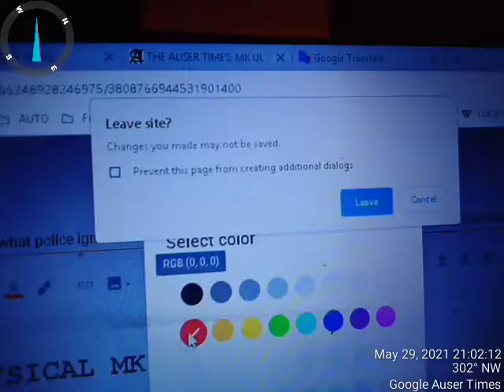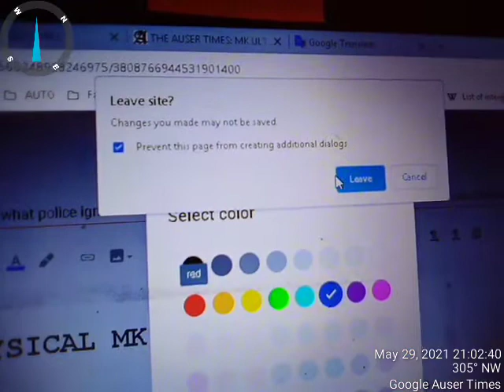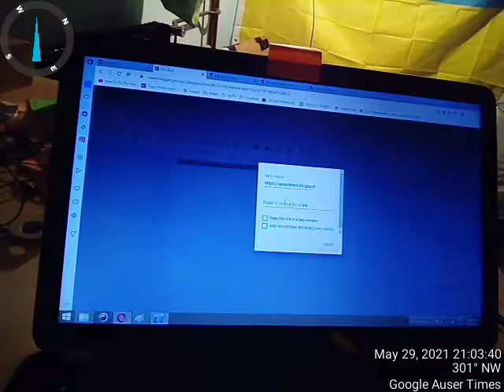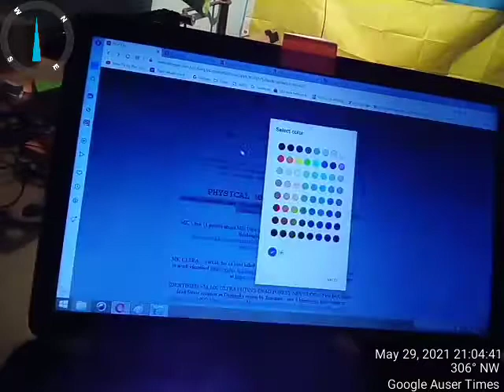Blogger again normal after video recording on May 29th 2021 I think seen here was Facebooks job as m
Operating system was modified I believe via Facebook - not once only. Drivers as was told on computers will be used to drive me insane and for seen here I was told in advance will take place by Americans...Harry(your discrimination Messiah from London) was deeply touched with drivers issues - he insisted on how with drivers it will show how much I understand logical process of Windows...
Video can be also seen at

Hard drives are 100% of time in my pockets - computers not and its why both are semi broken as was told case also will be...